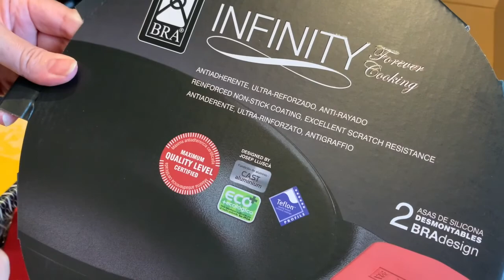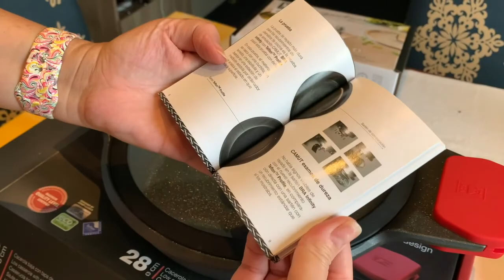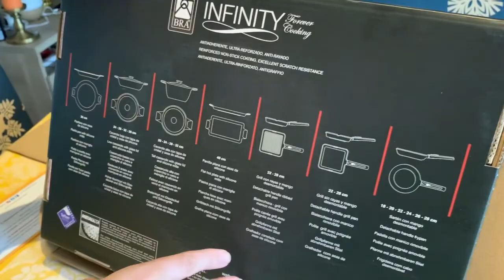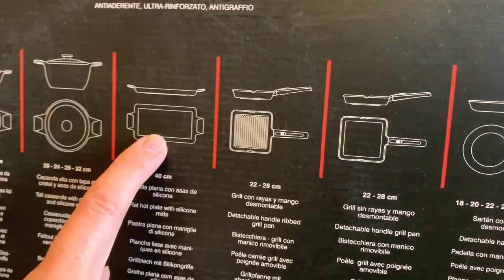٢سلطات الكينوا بالافوكا مع طريقة تحضير الكينوا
٢سلطات الكينوا بالافوكا مع طريقة تحضير الكينوا
فوائد مذهلة لبذور الكينوا ستجبرك على تناولها يوميًا
  بذور الكينوا مغذية جداً .
تحتوي على المركبات النباتية كيرسيتين وكامبفبرول
 تحتوي على كمية كبيرة من الألياف
 خالية من الغلوتين
تحتوي على نسبة كبيرة من البروتين والأحماض الأمينية الأساسية
تحتوي على معادن هامة مثل الحديد والمغنيسيوم
لها آثار مفيدة على صحة التمثيل الغذائي